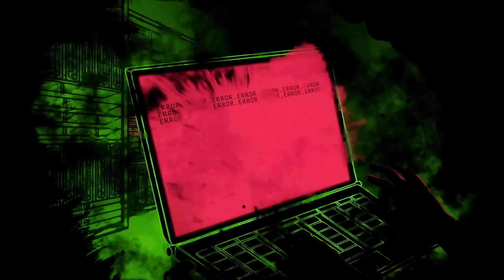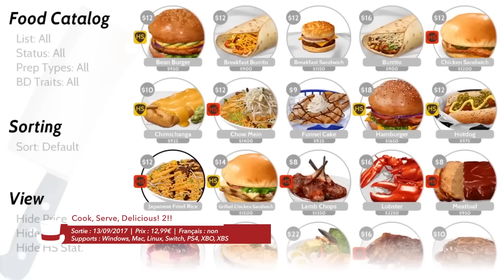Ces nouveaux projets de studios indés iconiques #1 | Cabaret Indé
En plus de 15 ans de démocratisation des jeux indépendants, de nombreux studios sont parvenus à se tailler une place chère dans le cœur de nombreuses personnes, au travers de licences ayant marqué leur époque. Que sont devenus ces studios et sur quoi travaillent-ils maintenant ? Ce nouvel épisode du Cabaret Indé revient sur quelques-uns d'entre eux dans une nouvelle série.

Au programme :
00:00 Intro
00:20 Frostpunk 2
02:25 Cities: Skylines II
03:50 Punch Club 2: Fast Forward
05:57 Earthblade
07:51 Blasphemous II
09:21 Monaco 2
11:06 Cook Serve Forever
12:48 Another Fisherman's Tale
14:08 Outro

➤ Streams :
Le vendredi et le dimanche à 21h, des découvertes de jeux indés :